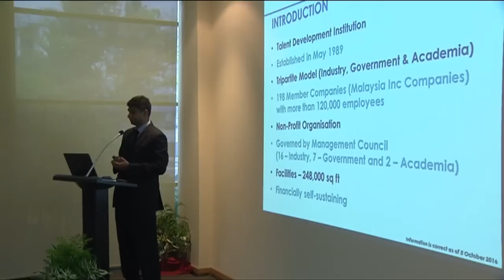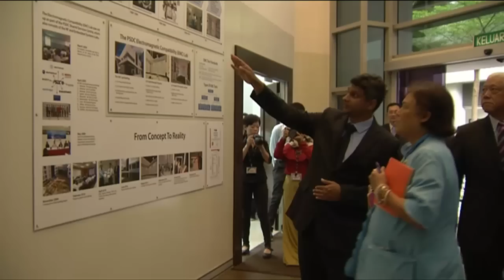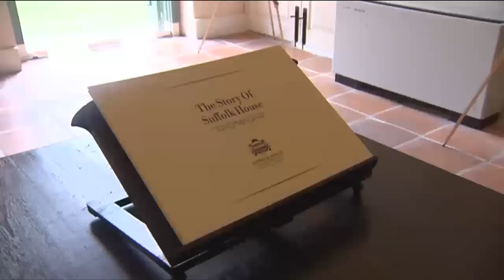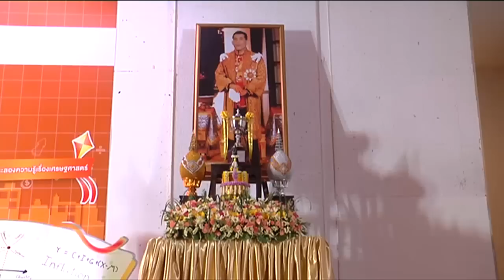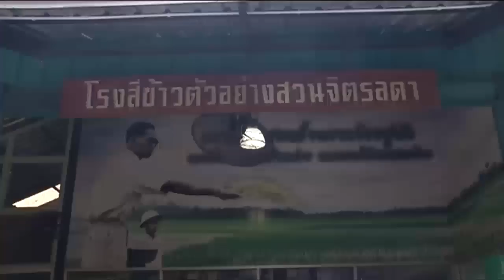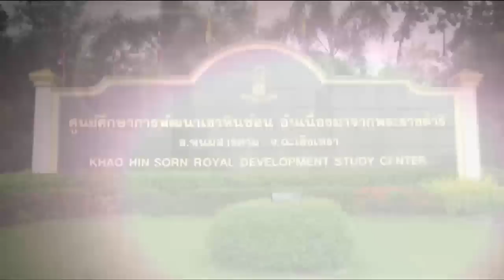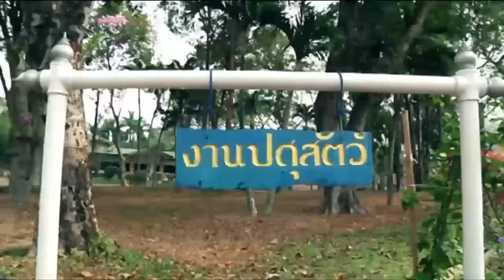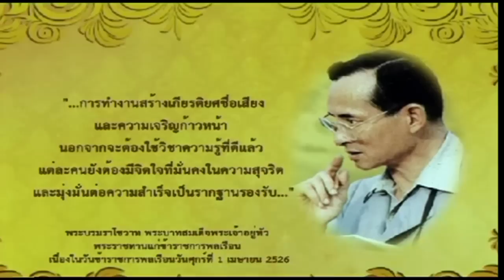ข่าวพระราชสำนักประจำวันที่ 9 ตุลาคม 2559